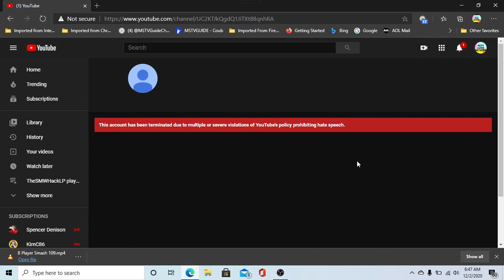ROBLOXANIMATE got termnated